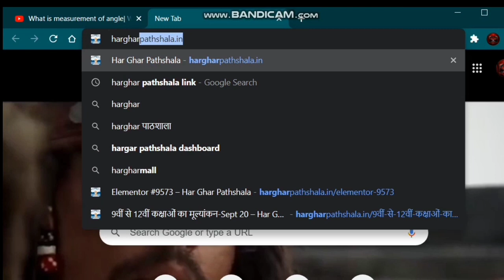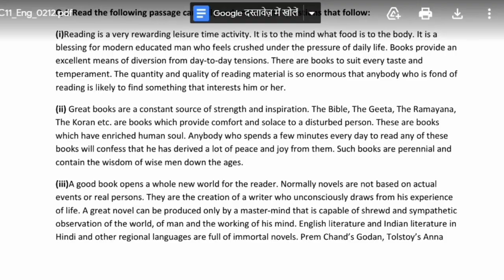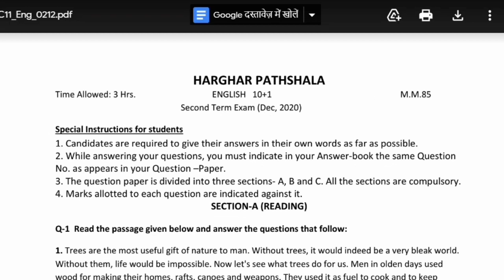Download Question Paper 2/12/2020| 2/12/2020 ka Password